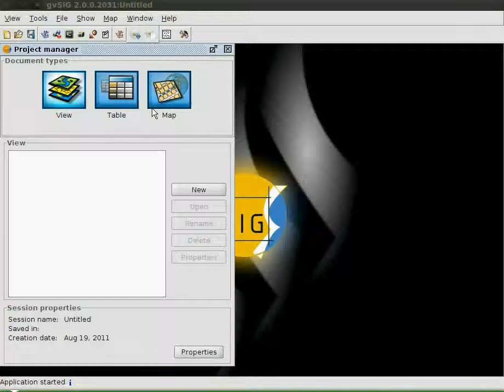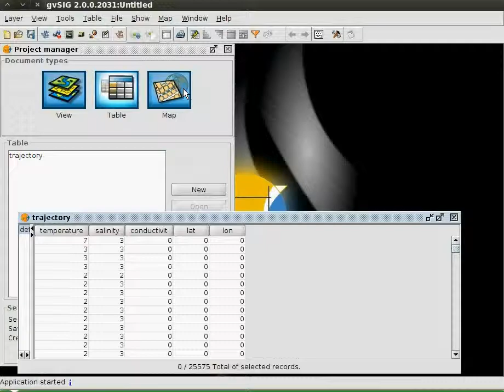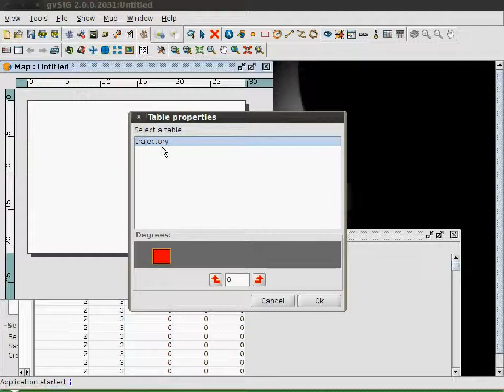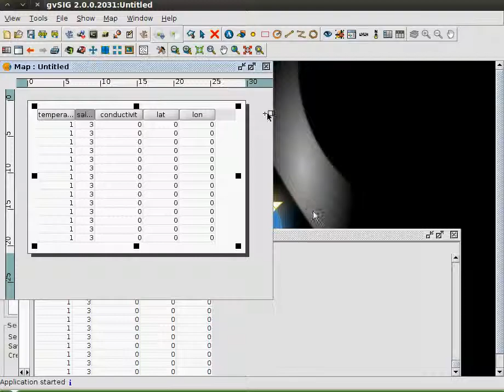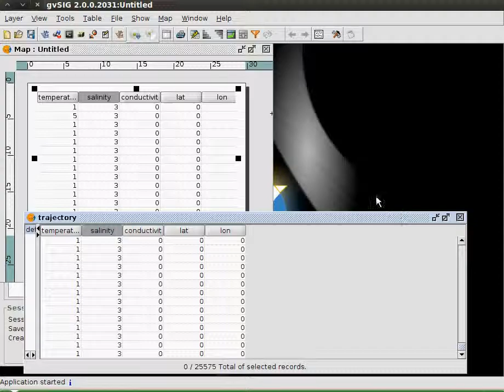gvSIG: Add a table to the map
This video shows how is possible to add a table to the map. The map displays exactly the data that are displayed in the table, keeping the scroll position, the edited cells and the column width.